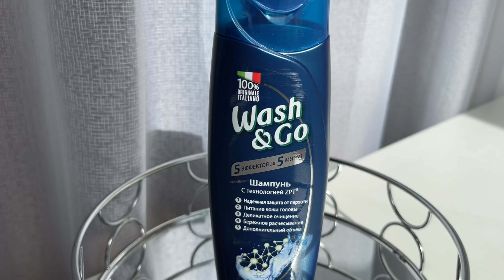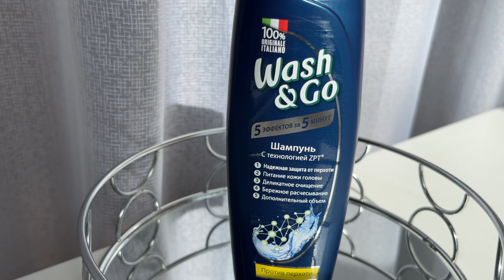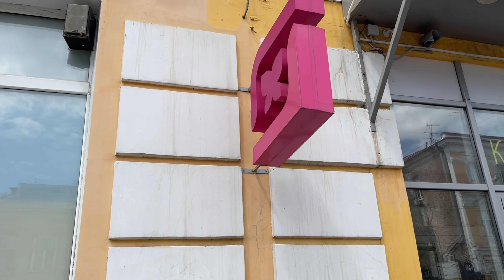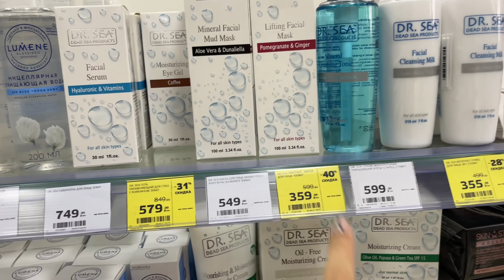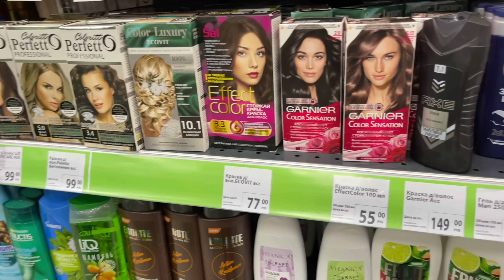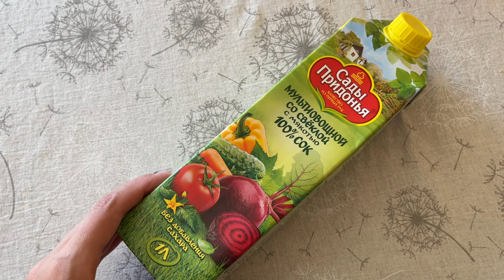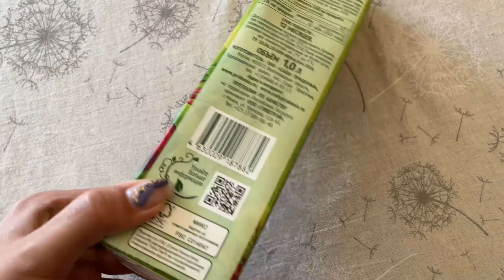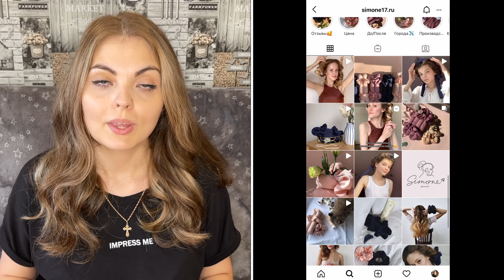ВЛОГ❤️РАЗБИРАЕМ ПРОБНИКИ/МАГНИТ КОСМЕТИК/ФИКС ПРАЙС/КРУТОЙ ОБОДОК SIMONE/Tesori d'Oriente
Instagram Simone

Сайт Simone

Tesori d'Oriente

Делюсь своими аромата (распив)🌸
вся информация здесь 👇🏻